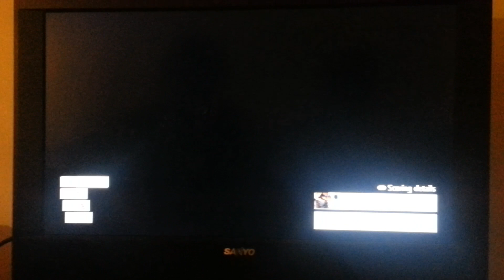Assassin creed wanted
My cousin  playing assassin creed black flag like if you want more